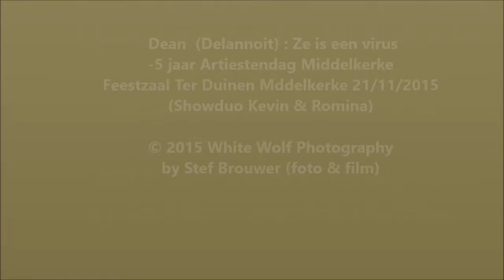Dean (Delannoit) : Ze is een virus -5 jaar Artiestendag Middelkerke